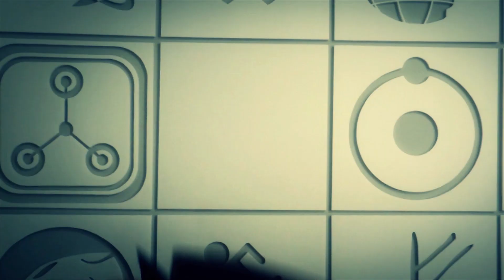PISO PARA OFICINA EM CASA - Daily Vlog #8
Umas das coisas mais difíceis quando se monta uma oficina dentro de casa é o piso. Podemos estragá-lo bem rápido. Hoje vamos aprender a cobrir temporariamente o piso.

Acompanhe o Dia a Dia aqui!

Kaká